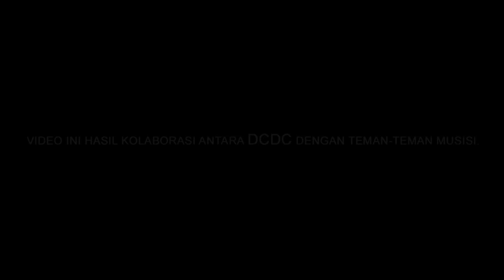Anthem DCDC - Djangan Berisik Mari Ngomong Yang Baik Versi Dirumah Aja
Bersinergi di tengah pandemi yang terjadi, saling bertukar rasa dengan harapan yang sama. Selalu ada cara merangkai kebersamaan,. Djangan Berisik Berbeda-beda Bersama-sama